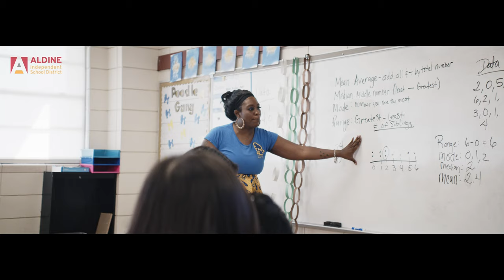Teacher of the Year Finalists 2023 | Aldine ISD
Congratulations to Middle/High School Teacher of the Year winner Chiquita Sanders and Elementary winner Emily Frye! Even the best of the best need encouragement. But someone needs to guide our future world-changers. That's what they're here for.

For more media and content, check out the District News

and Instagram @AldineSchoolDistrict